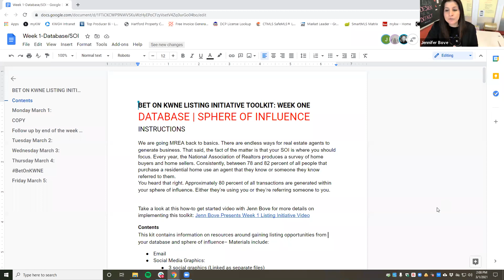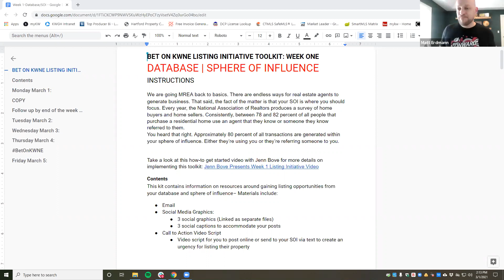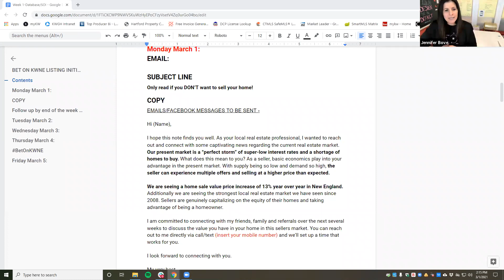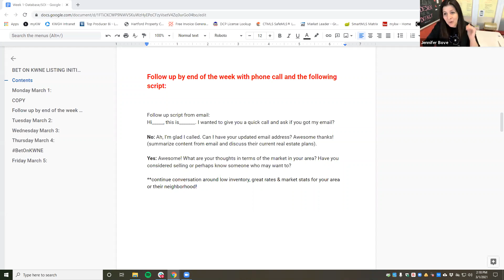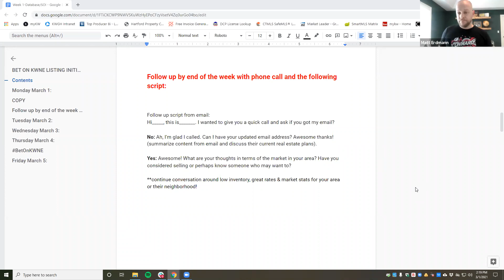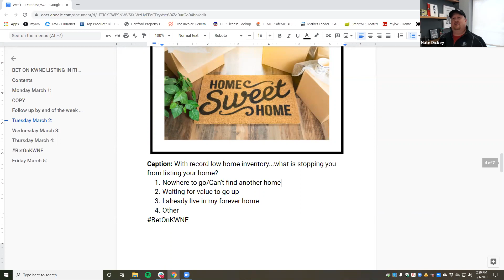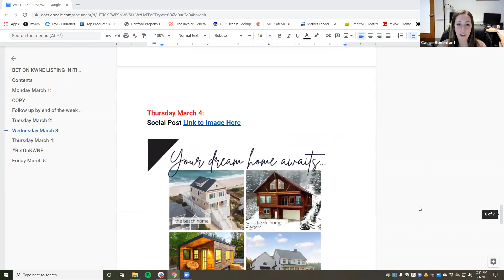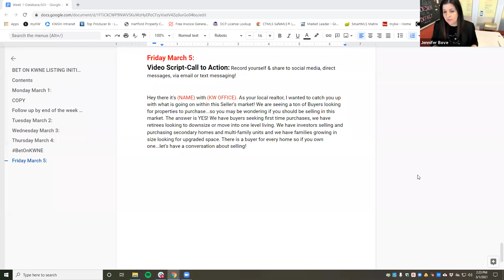BetOnKWNE Listing Initiative - Week 1 3/1/21